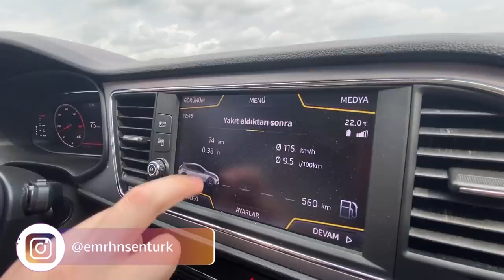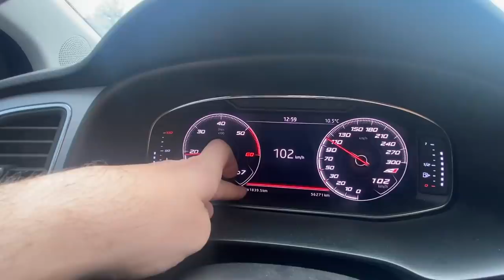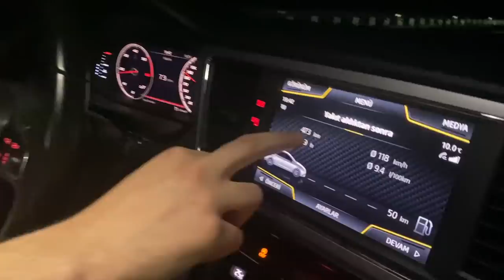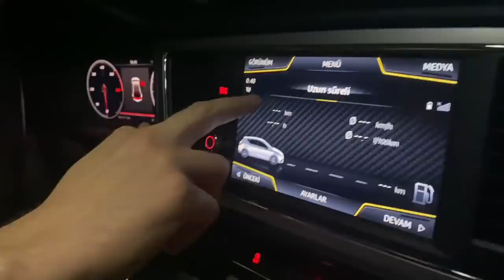SEAT LEON İLE 3000 KM YOL YAPTIK ! GÜNEYDOĞU TURU VLOGU #2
Selam dostlar ! Biliyorsunuz uzun bir temponun ardından 7 günlük bir tatile çıktık. Bu tatil serüvenimizi,başımızdan geçenleri,yaşadıklarımızı sizlere göstermek istedik. Bu videomuzda Güneydoğu turumuzun ikinci bölümü ile sizlerleyiz.İçinde bol bol biz ve bol bol Seat Leon aracımız var . Nerelere gittik,aracımız ne kadar yaktı herşeyi sizlerle paylaştık.

Diğer tüm bilgiler videoda sizleri bekliyor.

Bu videosunu çektiğimiz araçları almak isterseniz ''' İnstagram: @kucukburjuvaziniz ''' adresinden ulaşabilirsiniz.

İYİ SEYİRLER...